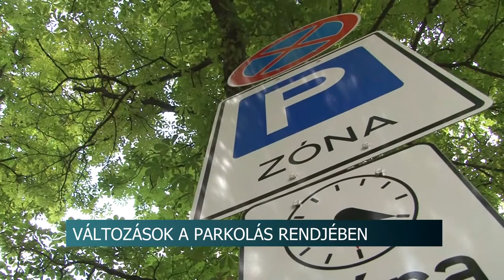Fizetős parkolás Szekszárdon 20200702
Július 1-től újra fizetős a parkolás Szekszárdon. Az önkormányzatnál úgy döntöttek, hogy kibővíti azoknak a zónáknak a listáját, ahol 2 órás ingyenes parkolási korlátozást vezetnek be. Az újonnan érintett területek, a Toldi utca és a Bajcsy-Zsilinszky utca környéke. Ezzel 32-re nőtt azon közterületek, utcák száma, ahol díjmentes a parkolás 2 óra időtartamig.